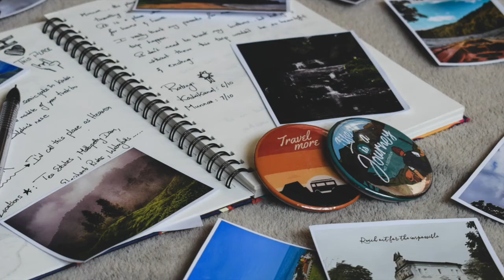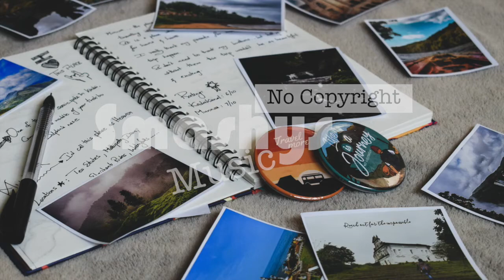Memories - MÆSON (Smashy's No Copyright Music)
Smashing!